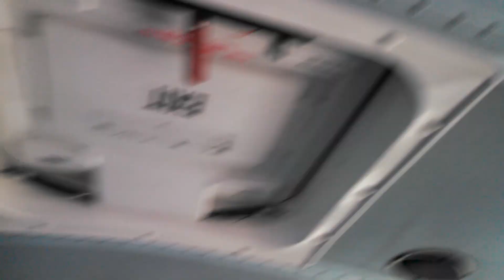Thomas bus 80 start Up